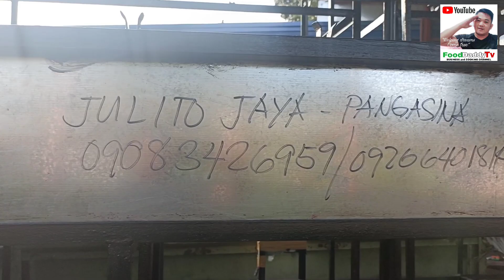bisitahin muna natin ang ating farm l Kaunting tips sa Lechon Manok Business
Lechon Manok Business - additional info in becoming a partner and visiting oir farm.